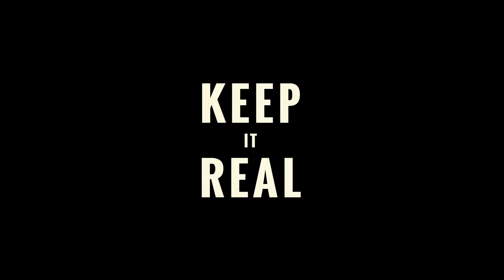Keep It Real // Daniele Torella, Destination Wedding Photographer.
Credits: Alessio Martinelli Visual